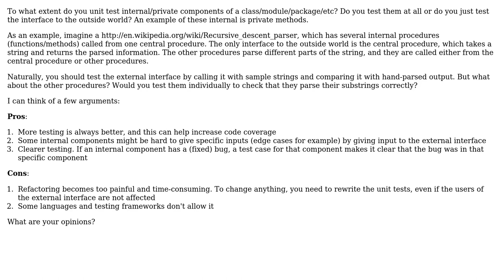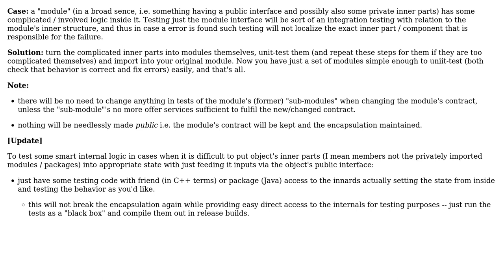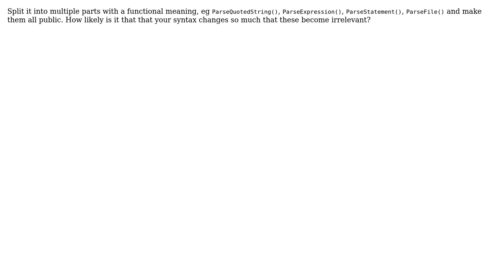Software Engineering: Unit testing internal components (4 Solutions!!)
Software Engineering: Unit testing internal components

With thanks & praise to God, and with thanks to the many people who have made this project possible! | Content (except music & images) licensed under CC BY-SA | Music | Images & others | With thanks to user mlvljr user Martijn Verburg user imgx64 user DomQ user bobah and the Stack Exchange Network Trademarks are property of their respective owners. You are responsible for your own actions.